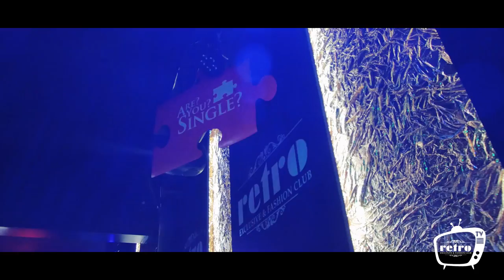Retro Tv - Are You Single & Mademoiselle High Heels [Pony Disco & Micky Pate]